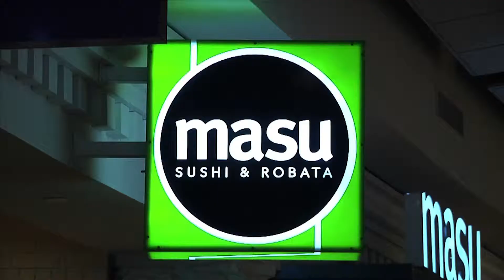Visit MOA Video